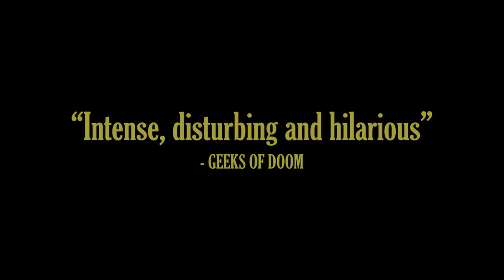Creep - Official Trailer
When a videographer answers a Craigslist ad for a one-day job in a remote mountain town, he finds his client is not at all what he initially seems.

Director: Patrick Brice
Writers: Patrick Brice (story), Mark Duplass (story)
Stars: Patrick Brice, Mark Duplass